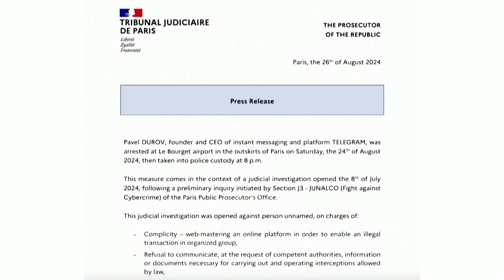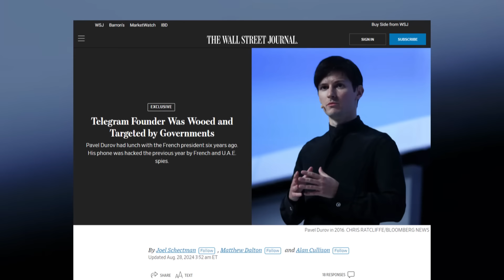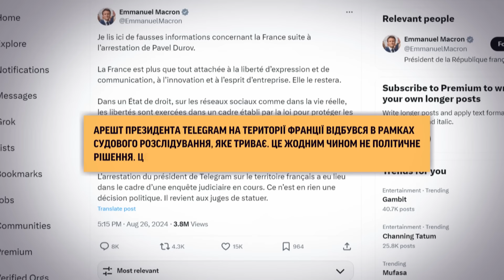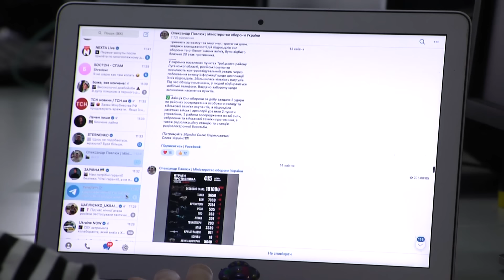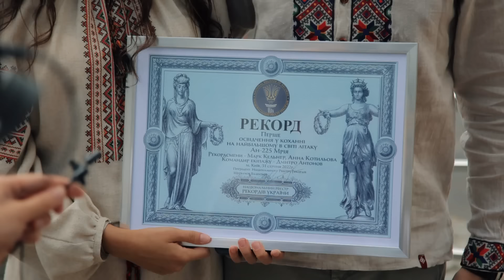Новини ТСН 14:00 28 серпня. Нові вибухи в Кривому Розі! ВЛК у Києві цілодобово!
Новини України та світу станом на 14.00 середи, 28 серпня 2024 року, в огляді ТСН спеціально для глядачів YouTube:

00:00 - Привітання
00:31 - Вибухи в Кривому Розі. Відомо щонайменше про вісьмох постраждалих. Росіяни атакували місто у день жалоби за загиблими під час попередньої атаки.
01:01 - Графіки знеструмлення 28 серпня таки діятимуть. Екстрені вимкнення світла для Києва, Київської, Одеської, Дніпропетровської та Донецької областей - скасовано.
01:41 - Російські війська значно просунулися на Покровському напрямку, - Інститут вивчення війни.
02:39 - 24 години на добу і без перерв. Відтепер ВЛК у Києві працюватимуть цілодобово для того, аби мобілізація відбувалася ефективніше та швидше.
03:20 - Україна скликає засідання Ради "Україна-НАТО". Усе - через останні обстріли Росії по цивільній інфраструктурі.
03:58 - Вищий антикорупційний суд обрав запобіжний захід голові Антимонопольного комітету Павлу Кириленку у вигляді застави у 30 мільйонів гривень. І зобов'язав носити електронний браслет та здати закордонний паспорт.
04:37 - Сезон торф'яних пожеж триває на Київщині. Нині ДСНСники приборкують стихію у Броварському районі.
05:49 - Візити головного дипломата України. Нині глава українського МЗС приїхав до Польщі, де візьме участь у Форумі в Ольштині, після цього вирушить до Брюсселя на зустріч зі своїми європейськими колегами.
06:22 - Їхав на вечерю до Еммануеля Макрона. Засновник "Телеграма" Павло Дуров розповів справжню причину свого приїзду до Парижа, в аеропорту якого його затримали цієї суботи.
12:29 - Весілля мрії. Юні лікарі, які організували заручини на спині найбільшого літака "Мрія" ще до повномасштабного вторгнення, нарешті побралися!